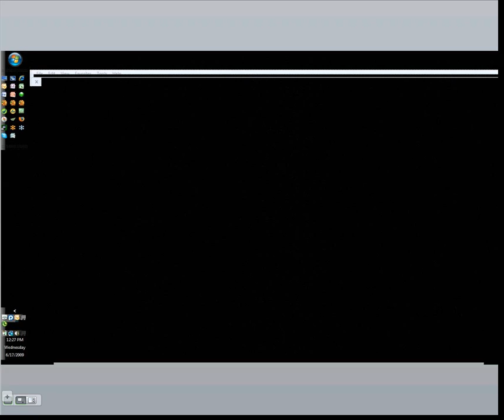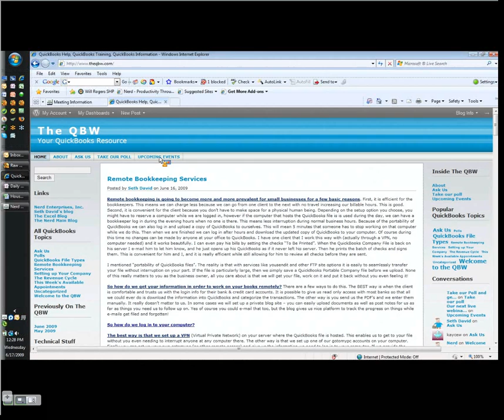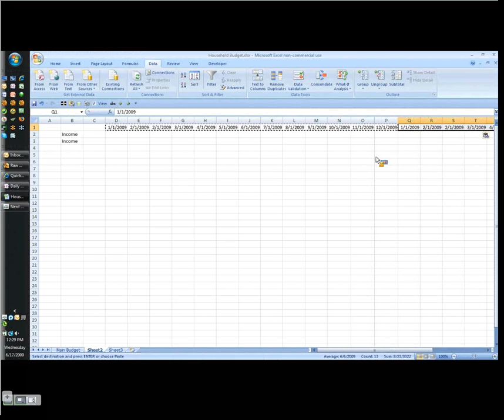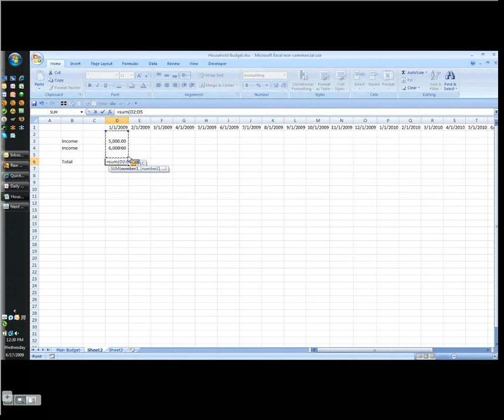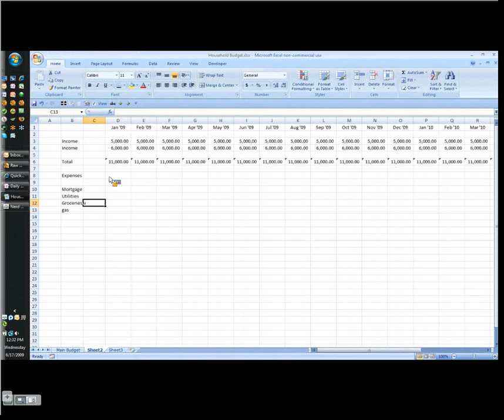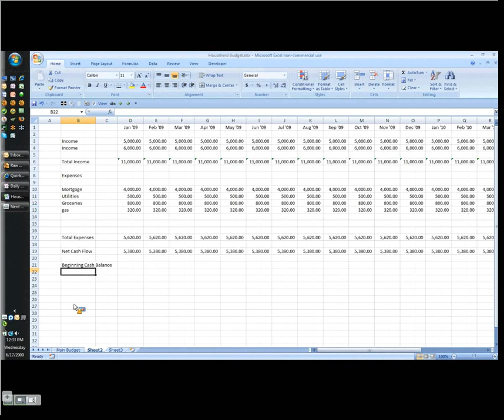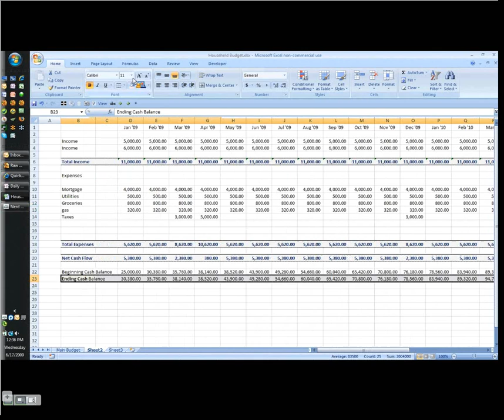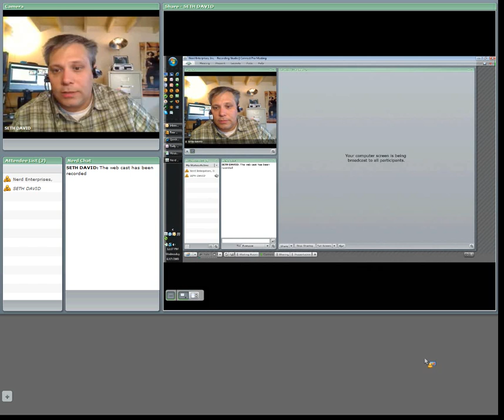MS Excel - The 10 minute household buget